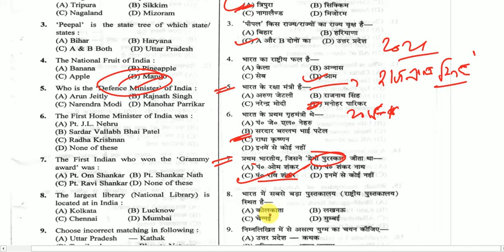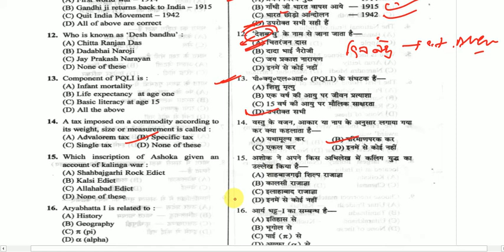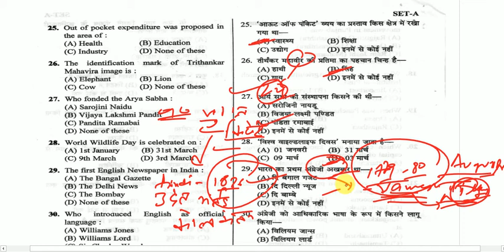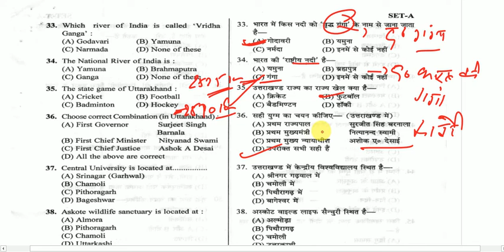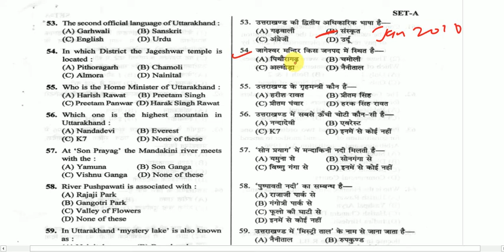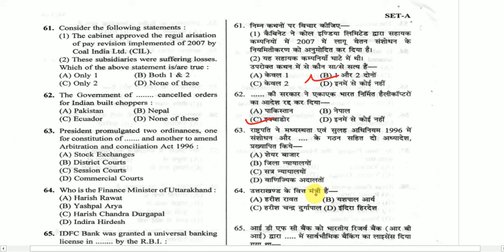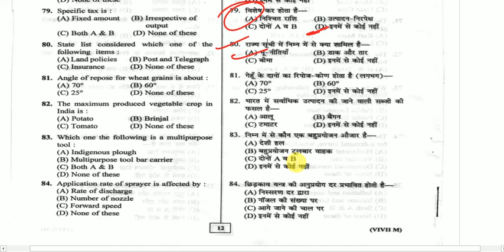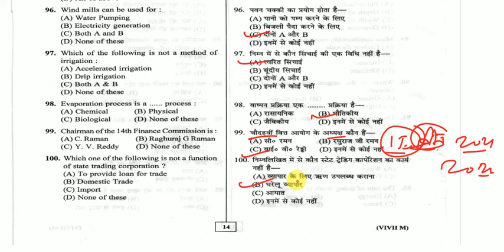सहकारी निरक्षक /Sahkari Nirikshak Varg-II Paper 2017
Join in Our Uttarakhand Telegram Channel for Mission Ukpsc,Uksssc